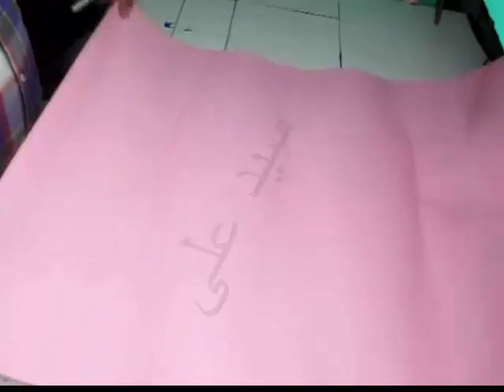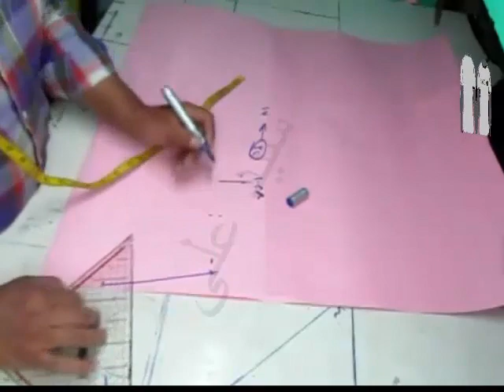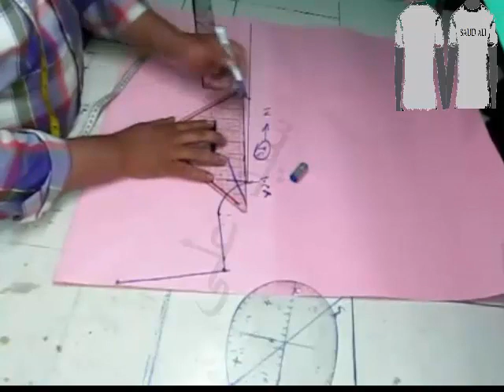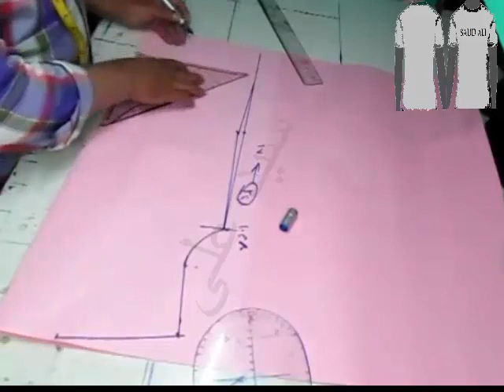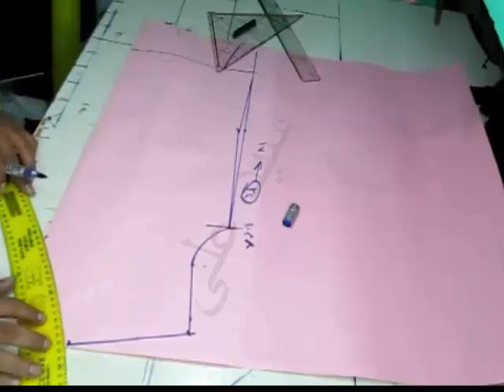تفصيل التيشيرت سيد على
تعليم التفصيل Patterns- -تعليم الباترون –تعليم الخياطه  للمبتدئين بدون باترون -  تعليم الازياء- fashion-  - Designerالرسم على المنيكان -شرح خياطة  –شرح فصال  - تعليم التفصيل بالباترون -تفصيل فوستان  و اسرار الباترون اطفال تفصيل عباية - الباترون الاساسى تفصيل بنطلون حريمي  لتكون لنا الخير الباقي خوكم /   سيد على الخياط